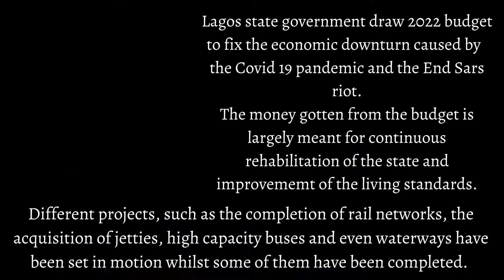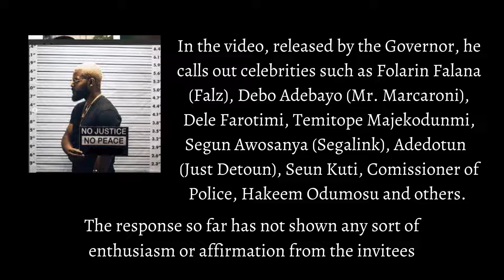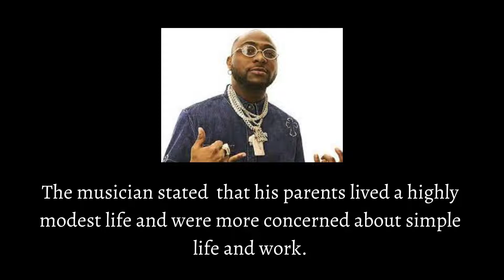2022 LAGOS STATE BUDGET|| 'I NEVER KNEW WE WERE RICH', SAYS DAVIDO. THAV DAILY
Interviews
Talk Shows
Films
Documentaries
Reality TV
Events